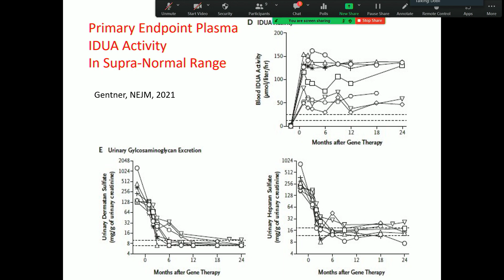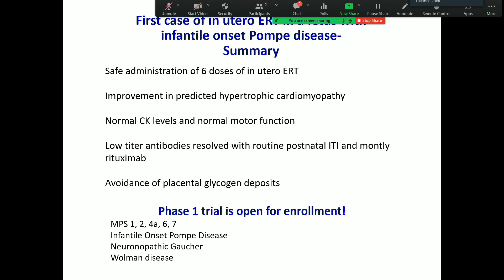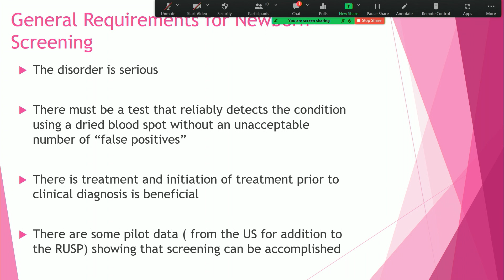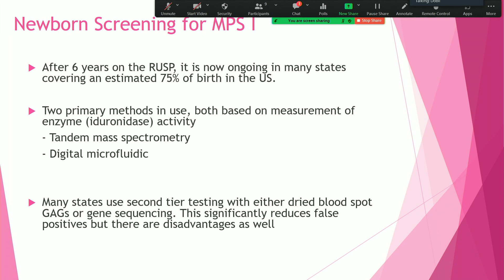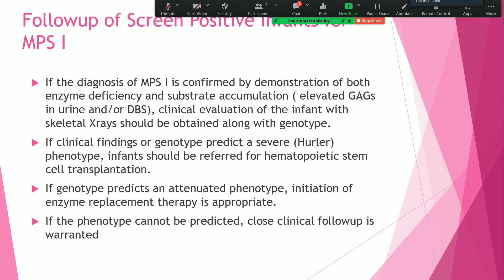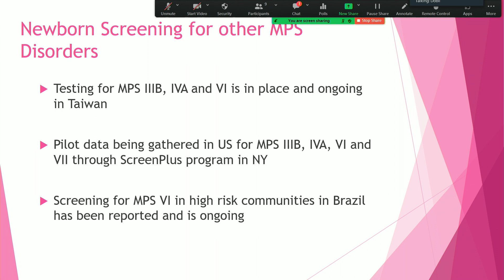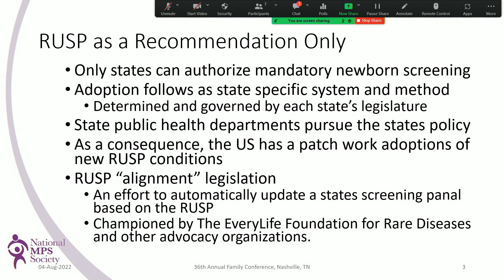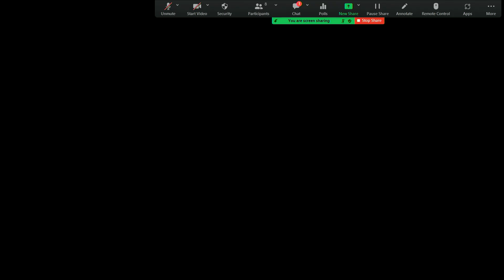MPS Newborn Screening: Barbara Burton, Matthew Ellinwood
Barbara Burton, MD
Newborn Screening Updates

N. Matthew Ellinwood, DVM, PhD
MPS I and MPS II Newborn Screening State-by-State Advocacy